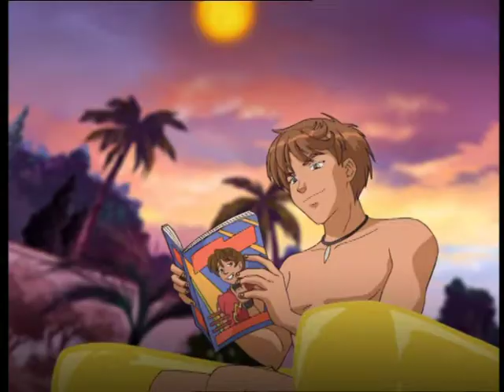Totally Spies! Seizoen 3 Aflevering 4 - Gedoe In De Ruimte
Clover, Alex en Sam zijn drie heel gewone vriendinnen, totdat ze op een dag per ongeluk de wereld redden van een grote ramp. Ze worden door WOOHP (World Organisation of Human Protection) aangesteld als supergeheime spionnen en leiden een spannend dubbelleven. Met zijn drieën en de coole gadgets die ze van hun baas Jerry krijgen, kunnen ze de hele wereld aan... in stijl natuurlijk!

Nog meer Totally Spies? Check onze website!